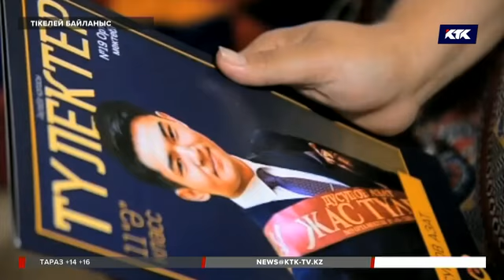Ақтөбеде қатарласын пышақтап өлтірген «Алтын белгі» иегері сотталды